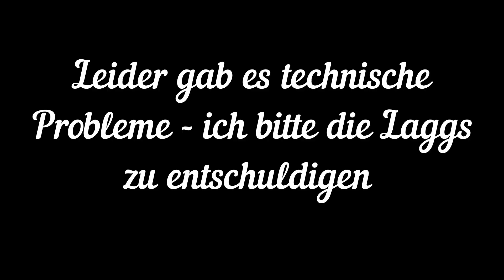Hogwarts Legacy Teil 7 - die ersten Zaubersprüche